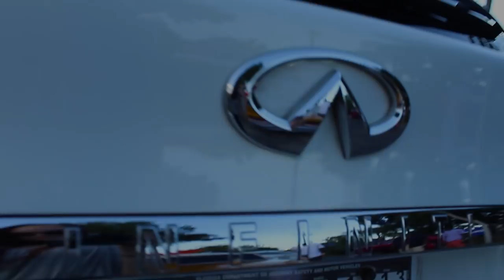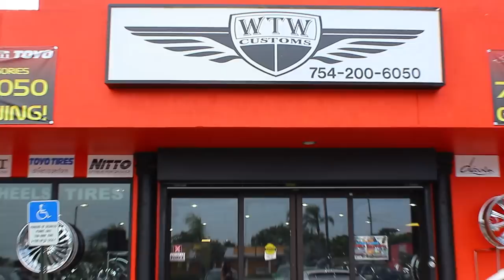KingFX on 32" Amani Forged wheels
Infiniti fx35 on 32" Amani H.N.I.C wheels. done by WTW Customs